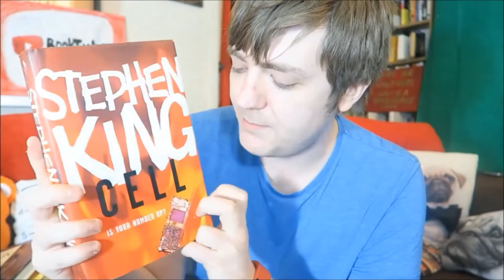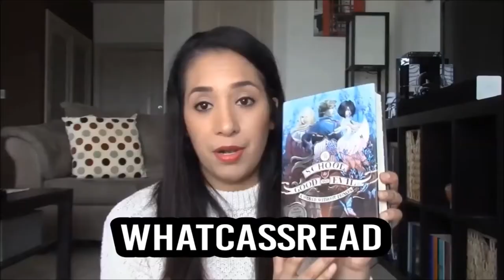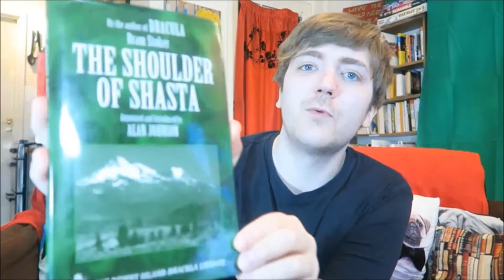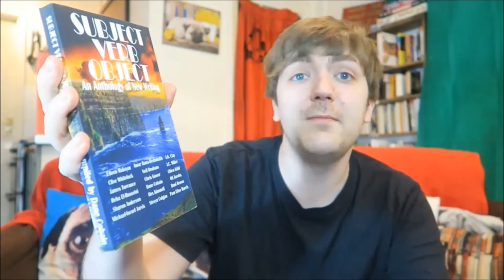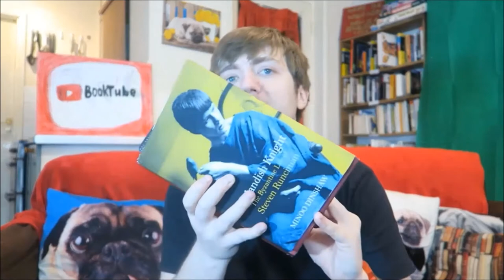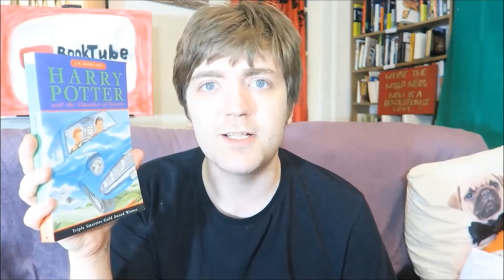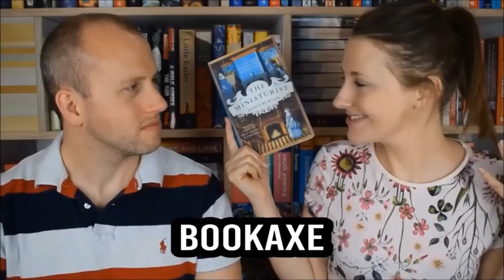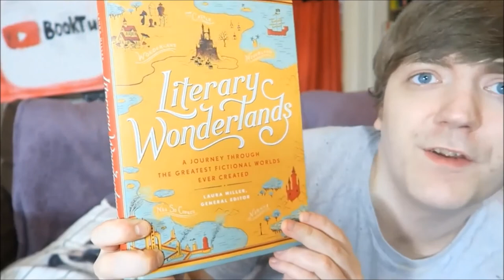Five Book Tags: Madman's Monster, Apple, Social Networks, Nine Circles of Hell, More [ARCHIVE FIVE]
Timestamps etc. below!

01:13 Madman's Monster
08:20 The In Your Pants Tag
10:44 The Apple Book Tag
21:33 The Nine Circles of Hell Tag
28:58 The Social Networks Tag